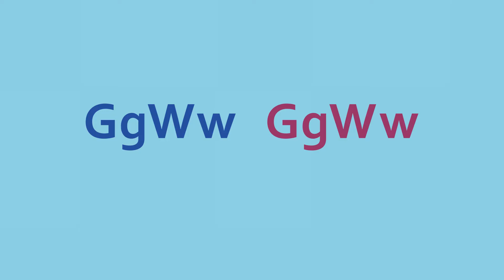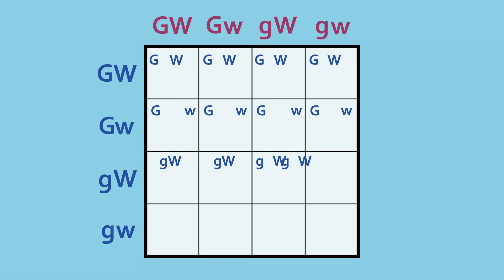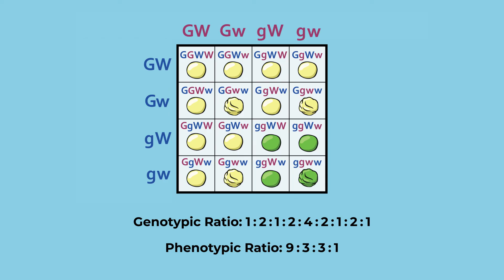How to Complete a Dihybrid Punnett Square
Learn how to complete a Punnett Square for two traits, a.k.a. dihybrid cross.

Turn on captions for detailed, step-by-step instructions.

Created by Kelly Bruzdewicz, Sarah Will, and Brinley Kantorski at The Partnership in Education, Duquesne University.

Produced by Dr. John A. Pollock and Dr. Brinley Kantorski at the Partnership in Education,
Duquesne University. With funding support from the National Institutes of Health, National
Institute of General Medical Sciences, Science Education Partnership Award (SEPA)
(R25GM132910) P.I. John A. Pollock.